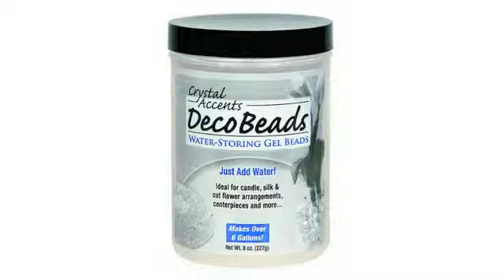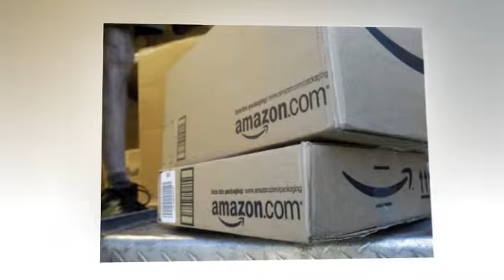deco beads 8 ounce jar makes over 6 six gallons beads hold water